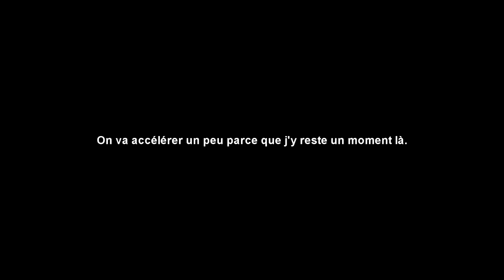Slip - P'tite Annonce et Boss - GameRAGE #2 FR HD PC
La vidéo est longue pour un truc où on m'entend rager, mais bon je fais l'annonce au début quand je suis encore joyeux, après le jeu me prend ça, cette petite étincelle de vie au fond de moi.

Pour ceux qui veulent juste savoir ce que je dis dans l'annonce et qui ont eu un éclair de génie en descendant dans la description (bravo) je dis juste que je risque de faire plus de vidéos à partir de maintenant parce qu'il y a beaucoup de jeux et de choses que je veux montrer et au rythme de une vidéo tous les 1 ou 2 jours ce n'est pas possible (je dis pas que je vais avoir un rythme plus soutenu forever non plus). Je dis également que je vais faire un Let's Play sur The Forest qui sort le 30 mai (si ils changent pas encore la date) qui est un jeu d'horreur/survie qui me semble bien BIEN sympa.
Voilou, sinon un remerciement pour votre soutien sur l'affaire "Nom de Dieu" et puis c'est tout niveau annonce je crois!

Slip est un jeu de plateforme rapide à scrolling dans lequel le joueur doit utiliser le changement de couleur pour échapper au danger, il faut ainsi se changer en rouge pour passer des obstacles rouges et en bleu pour des obstacles bleus.

Musique d'outro: Ian Fever - Insane